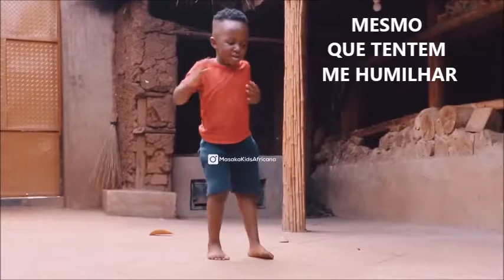CONTRA O RACISMO: A COR NÃO DEFINE A INTEGRIDADE( Jerusalema (Master King )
Uma paródia da música Jerusalema  (Master King ) adaptada para campanha contra o racismo .
Somos todos iguais e temos Um só Pai e por este motivo é inaceitável a discriminação racial e o preconceito .
Isso tem que acabar!

Letra da paródia: Mary Cris
Grupo Prevenção Cantada